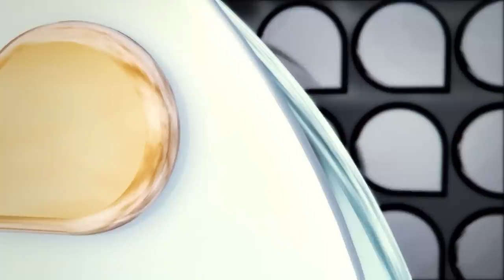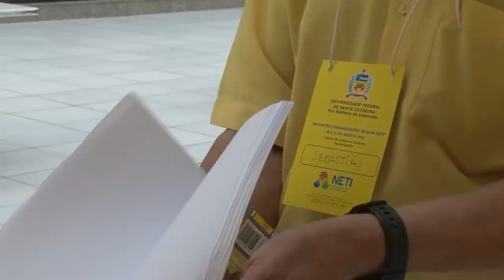Universidade Já - 30 anos do NETI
O Núcleo de Estudos da Terceira Idade da UFSC comemorou 30 anos de atuação com eventos na segunda e terça-feira.